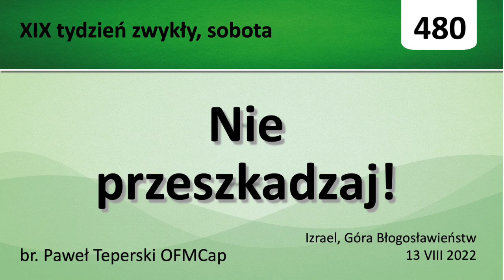#480 Nie przeszkadzaj!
Homilia w sobotę XIX tygodnia zwykłego
Góra Błogosławieństw, Galilea, Izrael
Głosi br. Paweł Teperski OFMCap